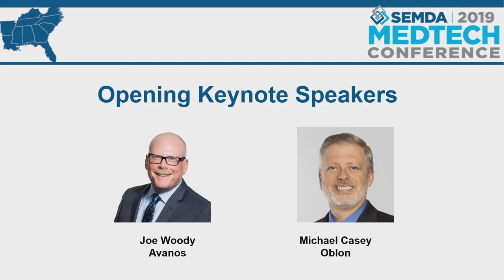Joe Woody, CEO of Avanos Medical, speaks at the 2019 SEMDA Conference